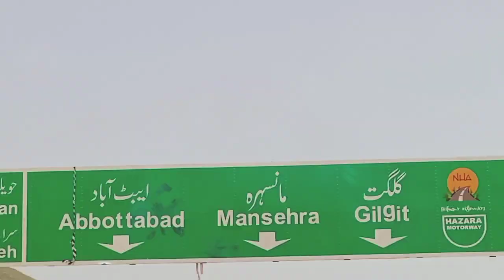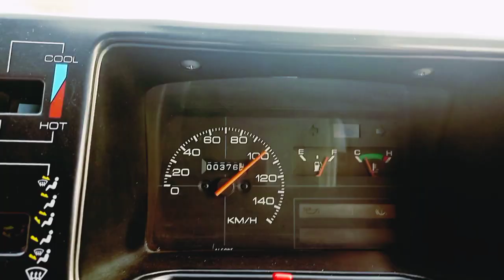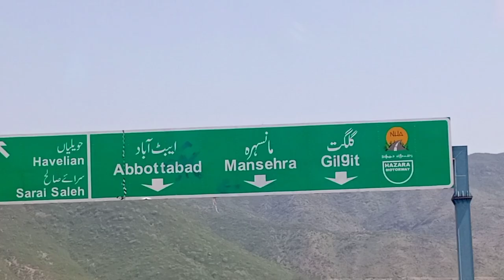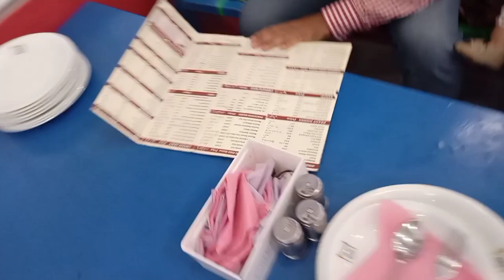Faislabad to Babusar top in Mehran vlog | Maza a gya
new vloger 2022
travling vlogs
beautifull pakistan
naran kagan vlog
naran kagan guide